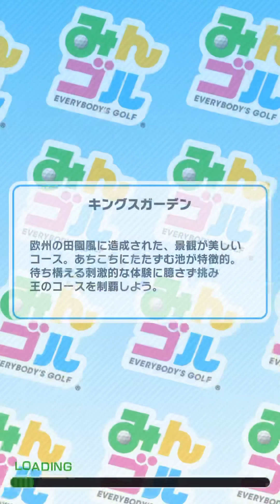【これから加藤純一見て21:00からREOLラジオ最終回見るので土曜日更新はお休みです】みんゴルラントナ「灼熱のドバイオープン4日目」